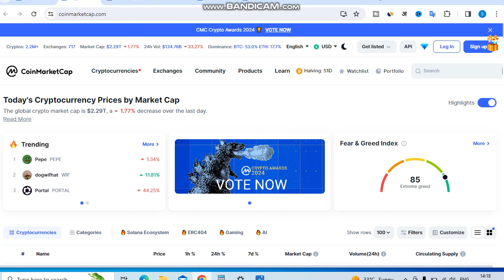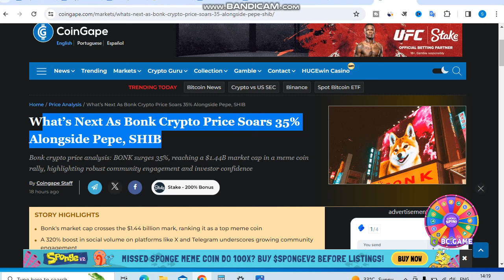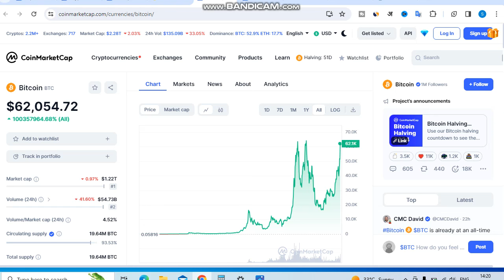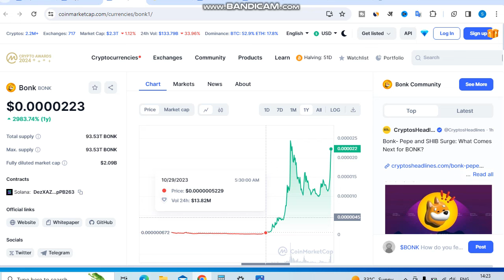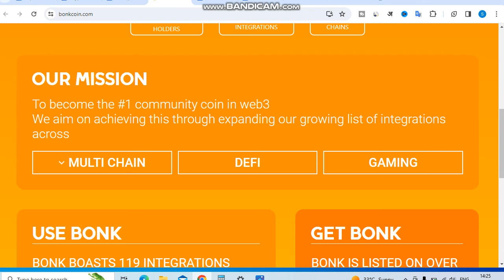Bonk बनाएगा करोड़पति - $10 Hits || Bonk inu Coin News Today || Bonk inu Coin Price Prediction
Is Video me Ap Bonk बनाएगा करोड़पति - $10 Hits  dekhege. Shiba Inu Coin News Today dekhege. yah apko Shiba inu Coin Price Prediction bhi bataya jayega.